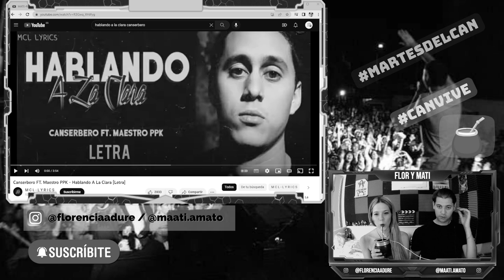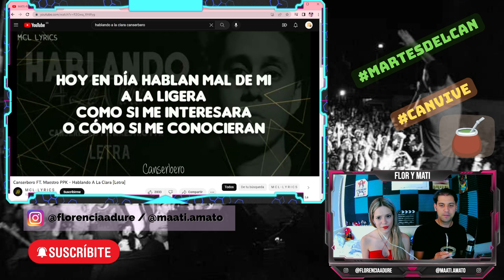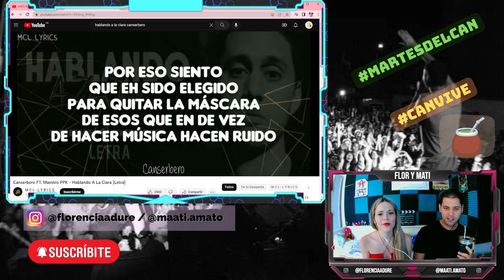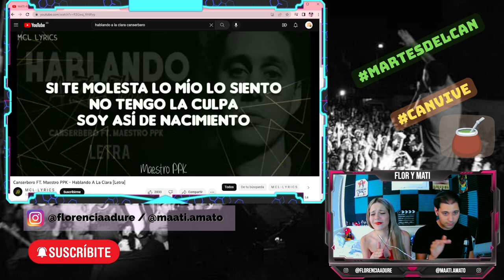MATE-REACCIÓN a Canserbero "Hablando A La Clara Ft. Maestro PPK" | Flor y Mati Reaccionan